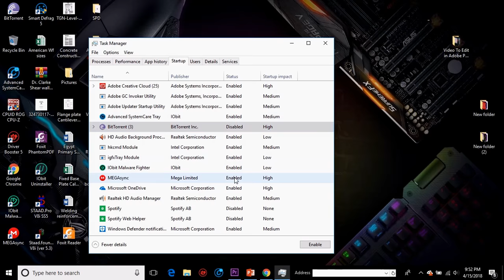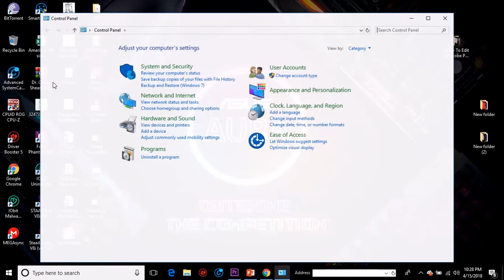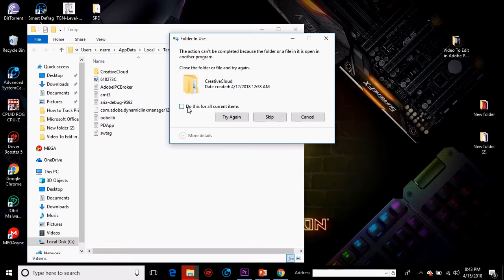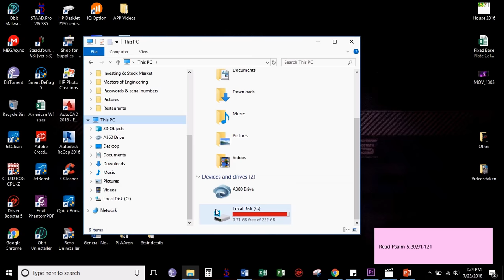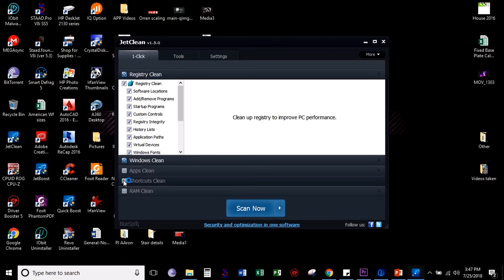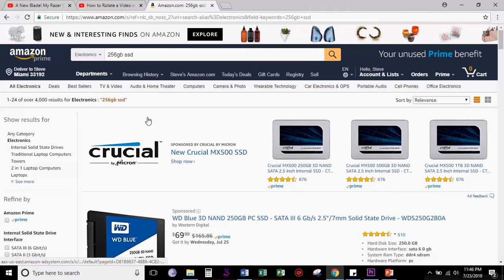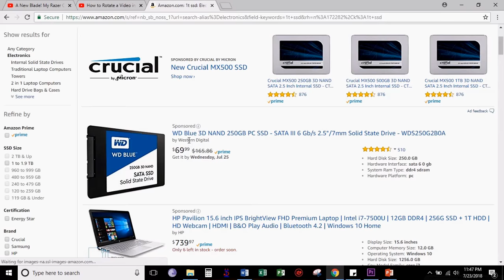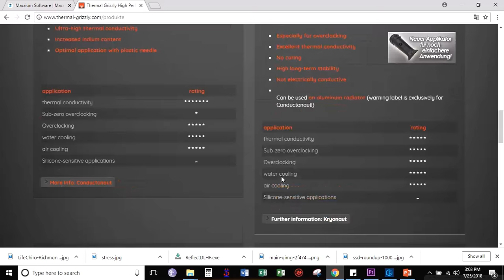Short Video on Ways To Make an Old & Slow Computer Run Better- WIndows 10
RAM you will need to check your laptop/desktop specs and ensure it is DDR2,DDR3 or DDR4 and what are the speed and timing of the RAM. Use CPU-Z
.to determine what is the memory type, speed and timings. The memory speed will be shown on this software as 1/2 of the RAM speed. so eg. if you see 666Mhz, the memory speed is 1333MHz.

For SSD's I have the SanDisk 256GB SSD running over a year now inside. Faster boot times and applications opens alot faster.

SanDisk 240GB SSD

Software that clones your information from one storage to the next

Thermal Grizzly Kryonaut Thermal Grease Paste - 1.0 Gram

How to apply thermal paste to a laptop CPU & GPU -